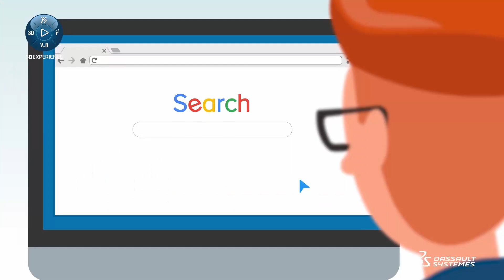Облачна платформа 3DEXPERIENCE